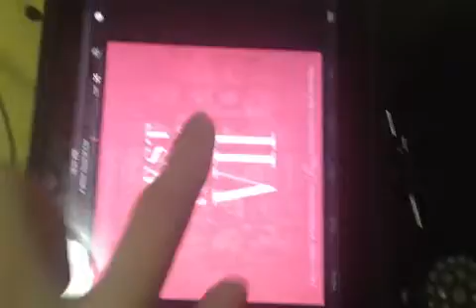Ultimate Portable Rig.MOV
Isabellina HPA + iPad with camera kit + SR60
lol